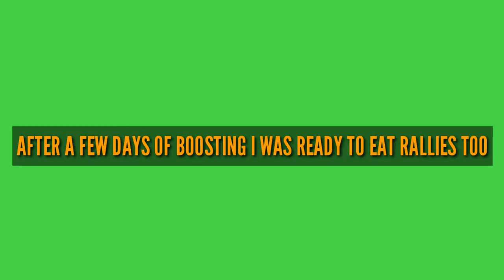Baby trap - EATING RALLIES! Lords Mobile Trap #1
IMPORTANT!!
NAME:RazvanLordsYT

Hello GUYS, i hope you enjoyed this video i really put 100% efort on doing the videos in time and with a good quality.

●IM* is RECRUITING, if you want to be in a BIG STRONG AND UNITED GUILD, message me in game or on ClanHQ:RazvanLordsYT

●If you want to support me and bring Chest opening and other stuff as i am not a big P2P player you can send here any amount:

●I will say your name in the video and if you have a channel i will sponsor you.
●From Donations i will save for a Gaming Pc too, to start quality streams on Lords Mobile and Mobile Royale.

If you have question you can ask me in the comments section or in private(Game or ClanHQ)

PEACE!